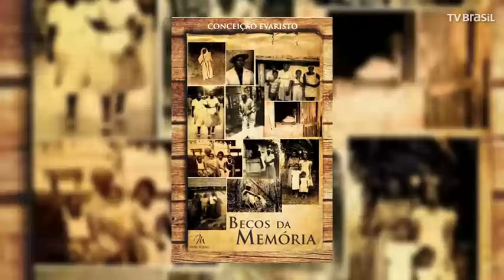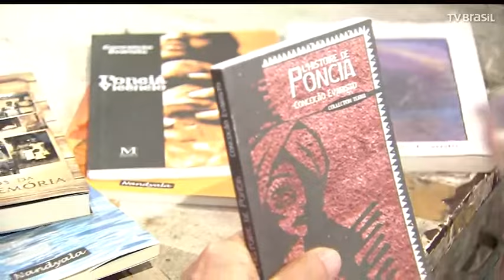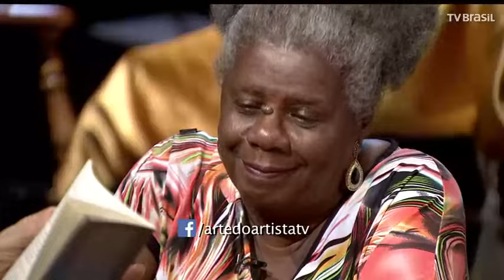Escritora Conceição Evaristo em um papo no Arte do Artista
Conceição Evaristo nasceu em uma favela de Belo Horizonte e custeou seus estudos trabalhando como empregada doméstica. No começo dos anos 70, mudou-se para o Rio de Janeiro, onde se tornou mestra em Literatura Brasileira pela PUC-Rio e doutora em Literatura Comparada, pela Universidade Federal Fluminense.
Estreou na literatura em 1990, com o romance Ponciá Vicêncio. Com o livro de contos Olhos d’água, de 2014, ganha o Premio Jabuti de Literatura. Estes e outros pontos altos de sua trajetória e de sua arte são assunto desta marcante entrevista.

Direção geral e apresentação: Aderbal Freire-Filho
 Direção artística: Fernando Philbert
 Produção artística: Sérgio Cardia
 Produção: Bruno Souza, Charles Oliveira, Ingrid Gassert e Jefferson Mendes
 Criação e texto: Aderbal Freire-Filho
 Roteiro: Simplício Neto
 Edição e finalização: Daniele Vallejo
 Estagiária de produção: Camila Oka